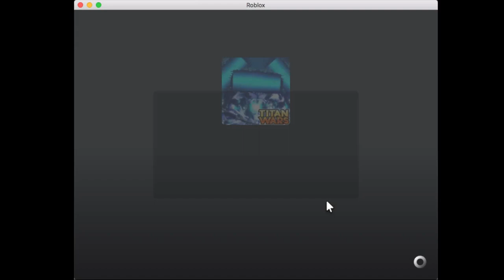Noob shows ShadowHaile NEW Skibidi Toilet RoBlox Game: Titan Wars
Gamer NOOB teaches ShadowHaile how to play the Skibidi Toilet based Roblox game TITAN WARS!